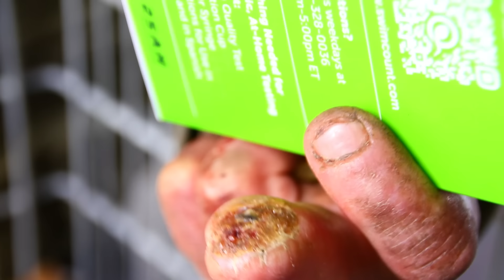Kensington's Dark Side 2024 | Full Documentary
Captured/ 3/2/2024

AML Films
Glenolden, PA 19036

Thank you for being kind-hearted. Together we are powerful & Teamwork makes the dream work.

Instrumental: "God Knows" by Mandalaz.
Channel:    / rujaytv  .